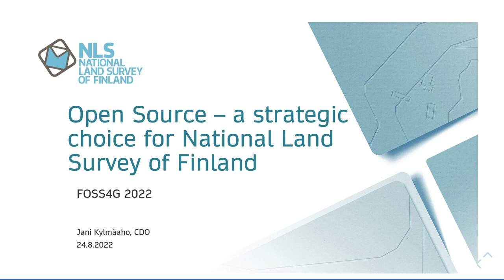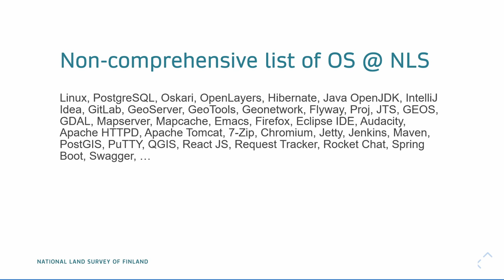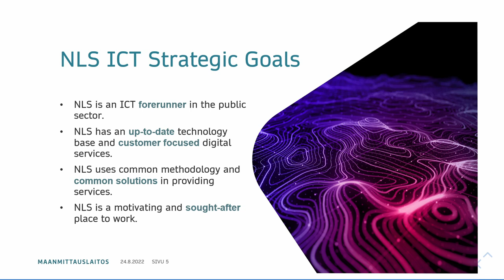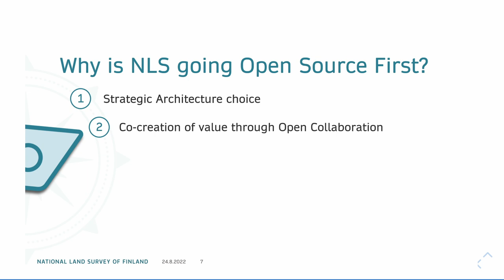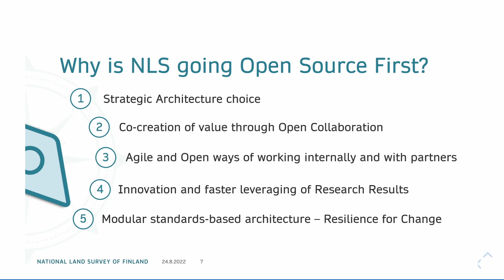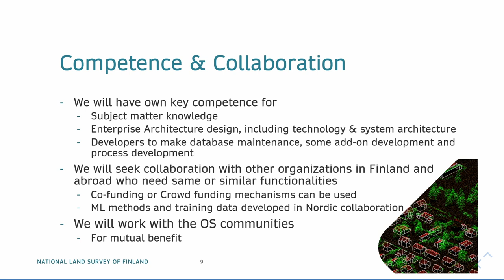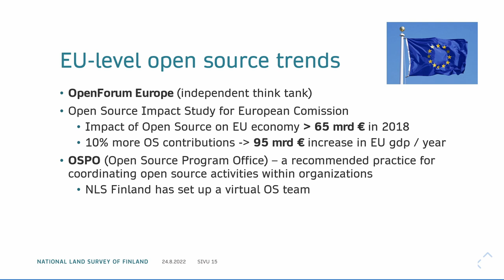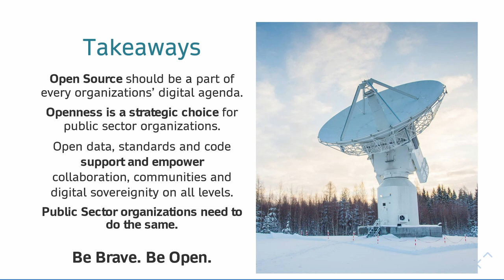FOSS4G 2022 | Openness - a Strategic Choice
The National Land Survey of Finland has made a strategic decision to pursue increased use of open source solutions in its activities. We’ve been an active user of FOSS4G solutions for more than a decade. Further, we created an open source mapping framework Oskari, which has an active user and developer community.

In autumn 2020, the National Land Survey of Finland made a major decision to build our new topographic data production system on open source components, such as QGIS and PostgreSQL/PostGIS. The decision has raised a few eyebrows and a lot of interest among other national mapping agencies as well as other institutions using geospatial software. This talk will discuss

 - on what grounds we made such a decision
 - how we are progressing with the implementation
 - how we are looking at engaging in collaboration with open source communities
 - and most importantly, why every public sector organization should consider the benefits that can be gained by using and investing in open solutions.

Jani Kylmäaho